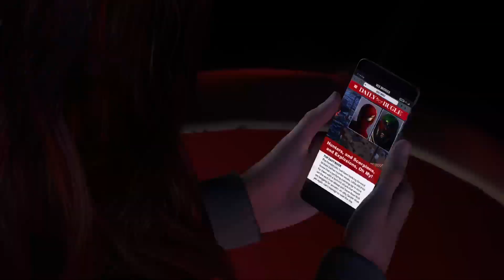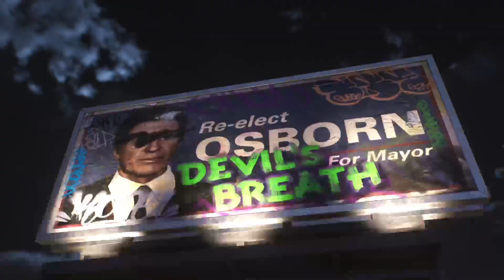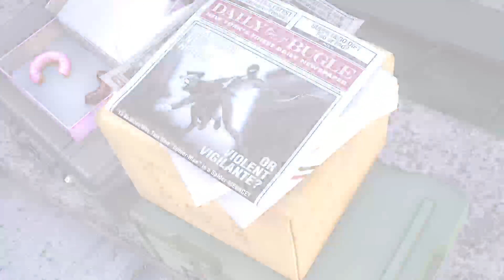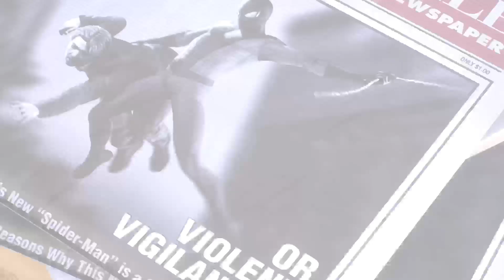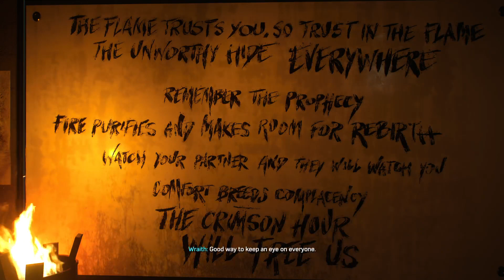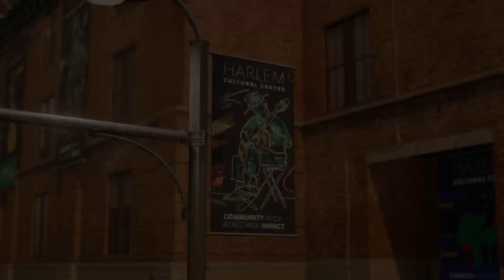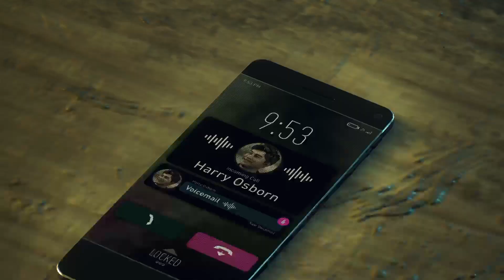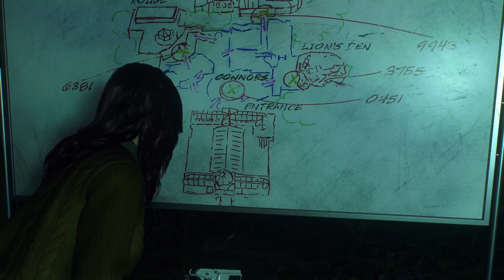Spider-Man 2 [3]